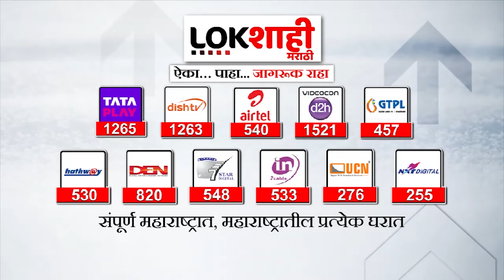Ajit Pawar Full Speech Navi Mumbai : भारत यशाच्या शिखरावर, पंतप्रधान मोदींचं तोंडभरुन कौतुक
ajit pawar on manoj jarange
ajit pawar phd
ajit pawar news
ajit pawar beed speech
ajit pawar meets sharad pawar
ajit pawar kolhapur speech